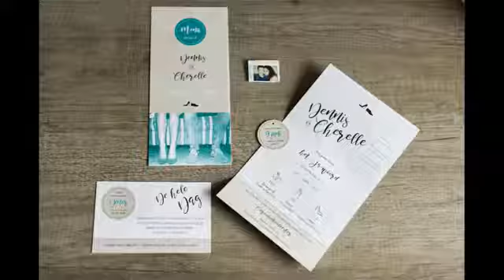How to Create a Wedding Photo Timeline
Hi Friends,

Today I am sharing tips on how to spend more times with family + friends at your wedding by creating a Wedding Photo Timeline!

Let’s chat!